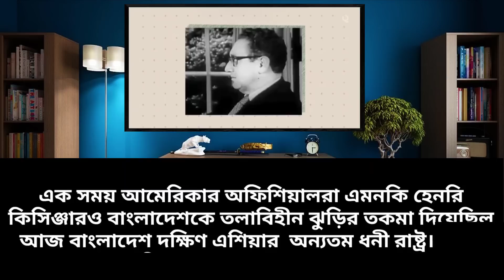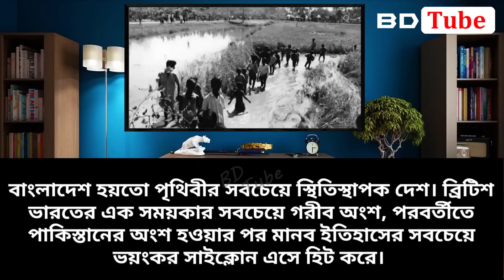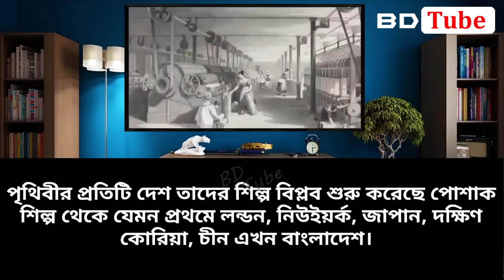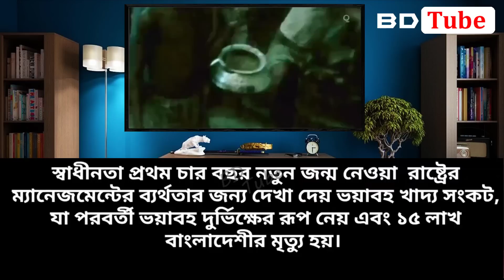বাংলাদেশের অর্থনীতি ভারত কিংবা পাকিস্তানের থেকেও শক্তিশালী (বোমা ফাটালো আমেরিকান মিডিয়া) BD Tube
This is Hasanur. In this video, I have discuss about american media on Bangladesh, Bangladesh economy, Bangladesh vs Indian economy.
You will get idea about Pakistan vs Bangladesh economy, Bangladesh world fastest growing economy, what Pakistani reaction on Bangladesh, Economic condition on Bangladesh by another video. So, check out this and growing your knowledge.